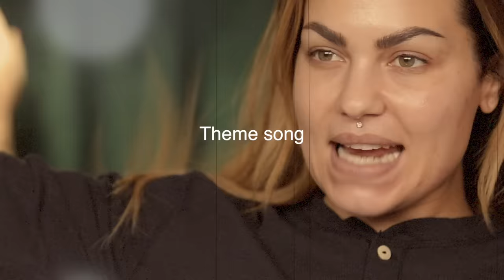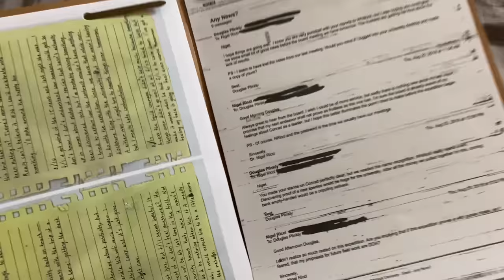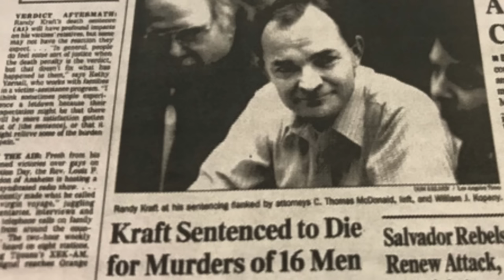The Scorecard Man Randy Kraft. Were there 61 Victims? Others Involved?Mystery&Makeup | Bailey Sarian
Thank you Hunt A Killer for partnering with me on todays video.

Hi Friends Happy Monday and Happy New Year !
  Thank you for your patience as I had to skip last week because I was so sick, it was a real blast. But I am here now and because of this fantastic coloring book my sister gave me, I wanted to talk about Randy Kraft. WOW, that’s really all I can say there. I would love to hear your thoughts and theories down below and I hope to be seeing you very soon. I love and appreciate you guys so much, I cant say that enough. Have a wonderful rest of your day
x o
Bailey Sarian

✧  PRODUCTS USED  ✧